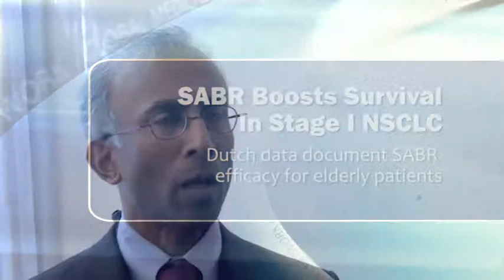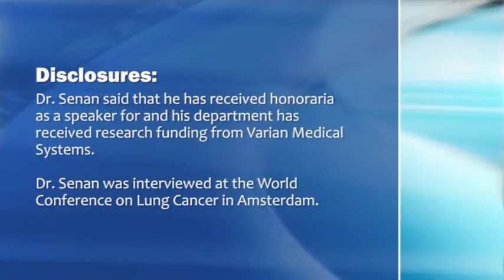SABR Ups Survival in Early Lung Cancer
Wide adoption of stereotactic ablative radiation as radiotherapy for elderly patients with stage 1 non-small cell lung cancer in the Netherlands produced a dramatic rise in overall survival during the 2000s. Dr. Suresh Senan discusses the results.